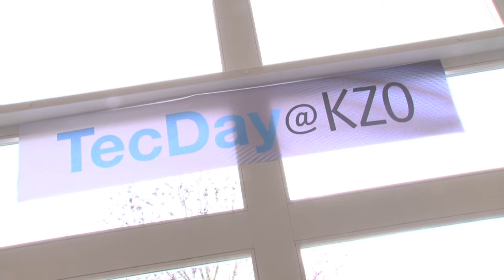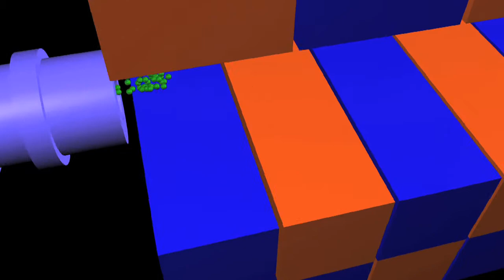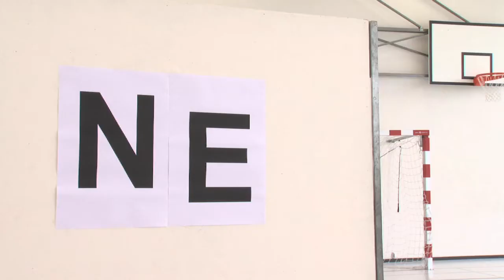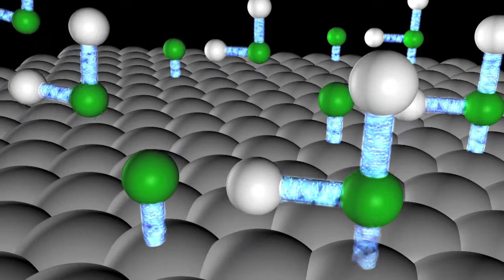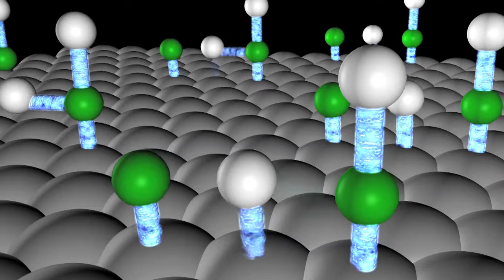SwissFEL am TEcDay der Kantonsschule Wetzikon KZO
Der Film entstand am TecDay der Kantonsschule Wetzikon (KZO) 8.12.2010.
M38* Modul Thema: Wir simulieren den SwissFEL Röntgen-Laser
Der Freie-Elektronen-Röntgenlaser SwissFEL ist die neue Wissenschaftliche Grossanlage die am Paul Scherrer Institut geplant ist. Am TecDay hatten drei Schülergruppen der KZO im SwissFEL Modul (M38*) die Möglichkeit, nach einem jeweils halbstündigen Einführungsvortag, die Funktionsweise und zwei verschiedene Anwendungen des SwissFEL zu Choreographieren. Dies wurde zu einem Kurzfilm zusammengefasst. Im ersten Abschnitt wird die kohärente Photonenabstrahlung (gelbe Bälle) von Elektronen (Schüler in grünen T-Shirts) im SwissFEL Magnetundulator gezeigt. Der zweite Abschnitt zeigt einen Schaltvorgang von Eisenatomen (grüne T-Shirts) mit magnetischen Momenten (rote Pfeile) in einer ferromagnetischen Schicht. Im dritten Abschnitt verfolgt man eine katalytische Reaktion von Kohlenmonoxid (C = grün, O = weiss) zu Kohlendioxid und Kohlenstoff.